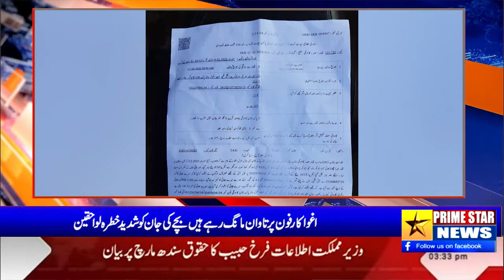Kamunki police failed to rescue the abducted child